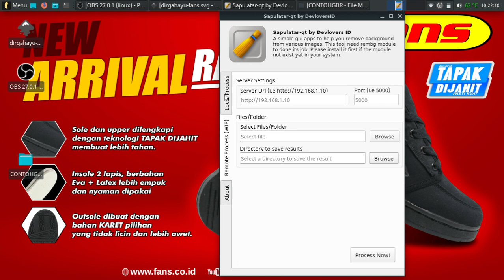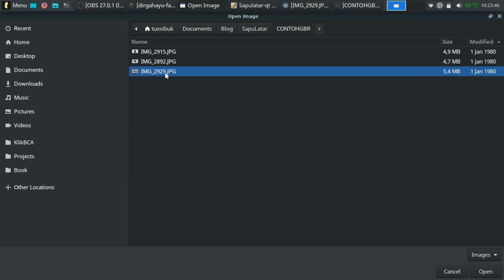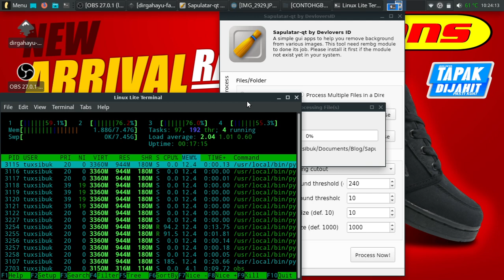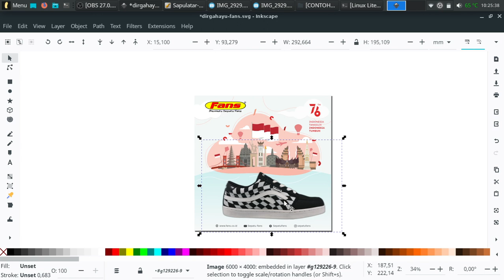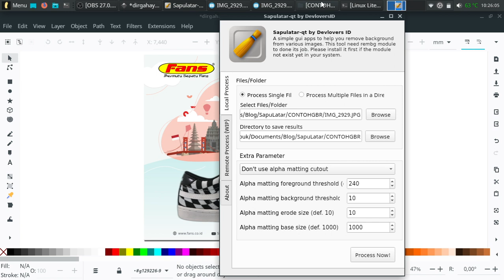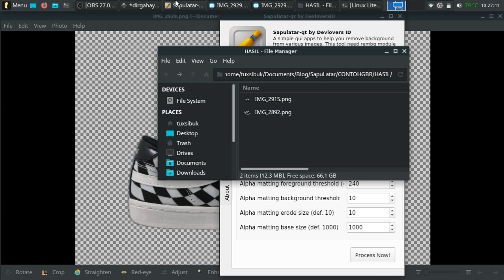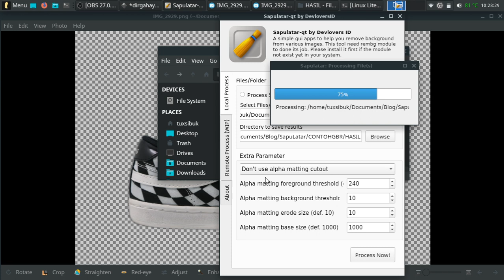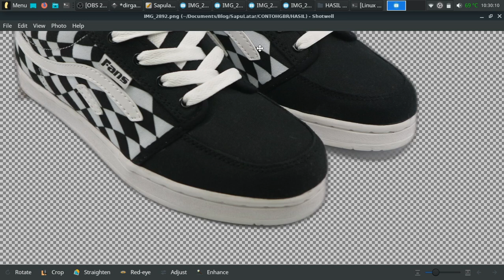Sapulatar-Qt GUI Rembg untuk menghapus latar belakang gambar di Ubuntu Linux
Sapulatar-Qt aplikasi dari Devlovers-id yang berguna untuk menghapus latar belakang dari sebuah gambar atau beberapa gambar sekaligus di satu folder. Aplikasi ini membutuhkan aplikasi Rembg dan membutuhkan Python3.8